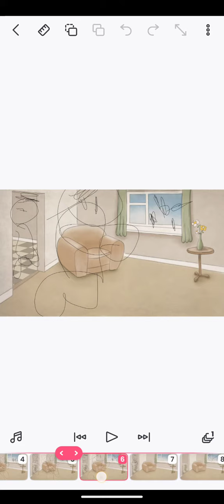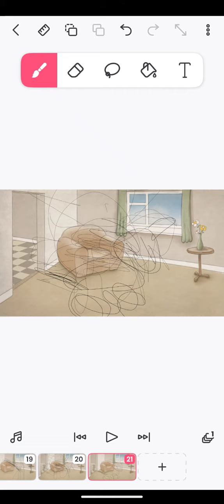История) как кот прорвался на самый верхний дом